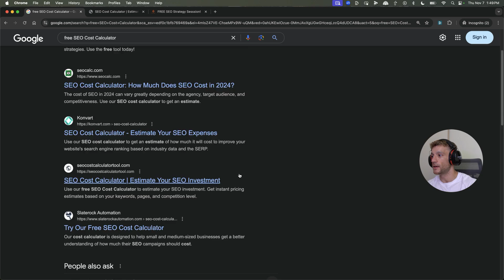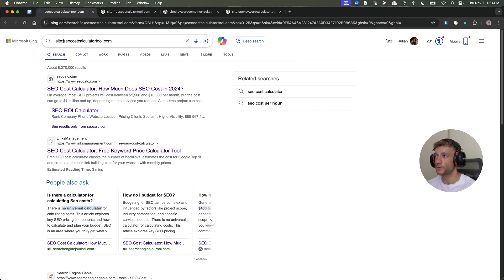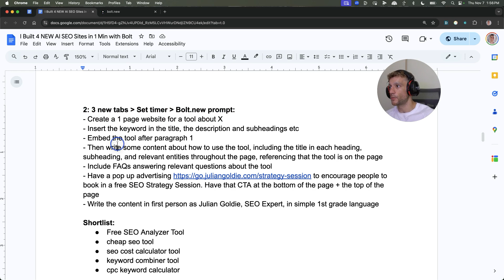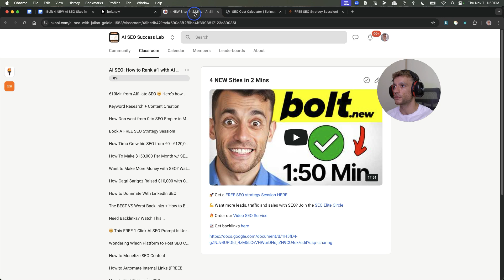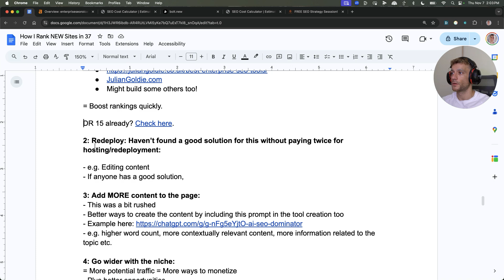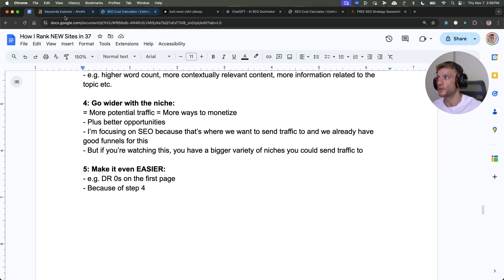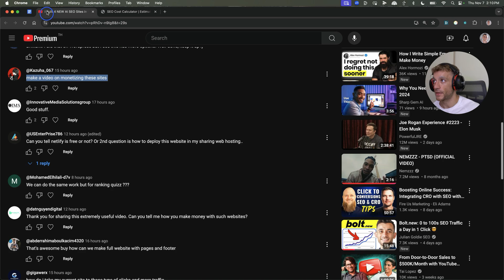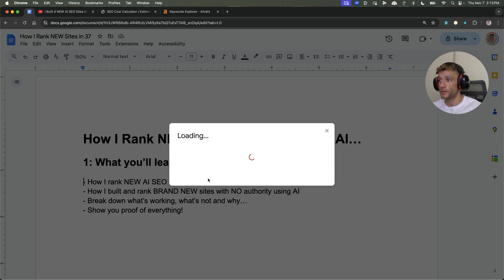How I Rank NEW Sites in 27.5 Seconds 🤯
Ranking New Websites in 27.5 Seconds with AI: Process and Proof

In this video, learn how to rank brand new websites in just 27.5 seconds using AI tools. The process includes setting up and automating websites with AI, deploying them via Netlify, and optimizing them for traffic conversion. Watch as sites built with this technique achieve first-page rankings within 24 hours, sometimes even outperforming established high-authority websites. The presenter also answers FAQs, discusses best practices for backlinking, and provides tips for improving content and targeting relevant keywords. Get step-by-step guidance and proof of success in this comprehensive tutorial.

00:00 Introduction to AI-Powered Website Ranking
00:07 Proof of Concept: AI-Generated Websites
00:24 Step-by-Step Guide to Building AI Websites
01:08 Case Studies and Results
04:06 Detailed Process Breakdown
15:04 Monetization Strategies
17:12 Q&A and Final Thoughts